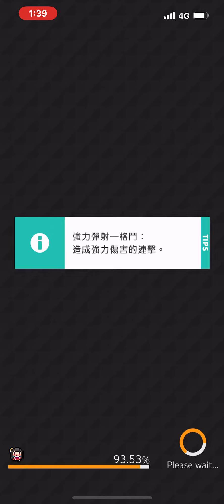【彈射世界】【準哥投稿】小魔女幫情龍預熱 用風特殊PF打ABS? / Abyss【老司機小黎】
準哥投稿
555/555/xxx
555/xxx/xxx
EX沒有硬需求

新角風指揮採用
小魔女當隊長也能打出不錯的傷害
算是幫情龍預熱了一下
老司機小黎(狸大叔)
彈射世界專門頻道/格鬥遊戲相關
日服開台元老 國內長期穩定片源
各種BOSS攻略 歐系抽蛋實況 競速彈鬥星SS俱樂部
跟著我的攻略走準沒錯 大叔帶你飛